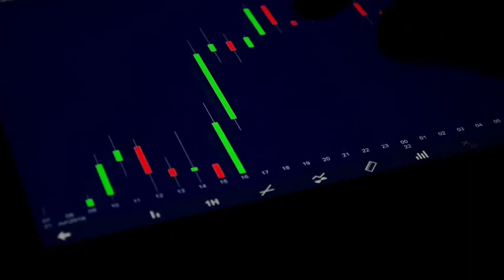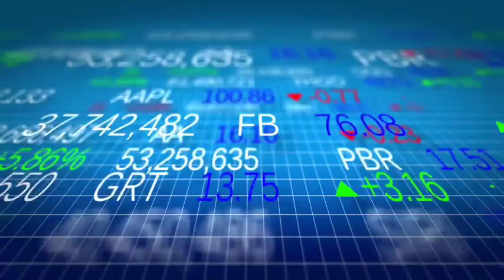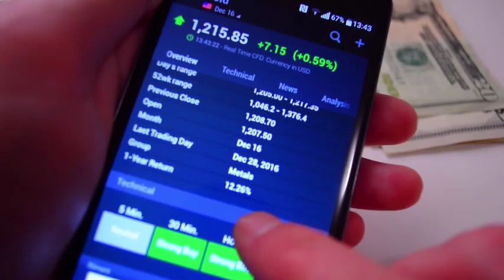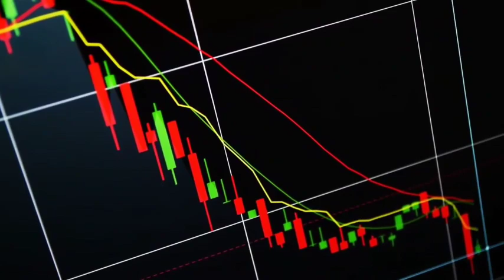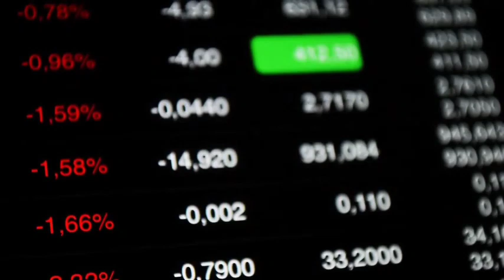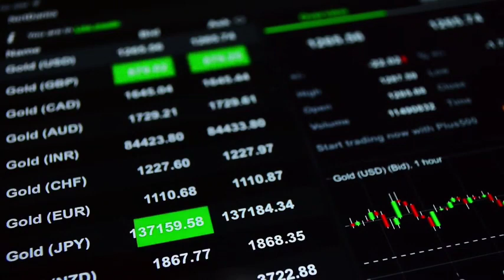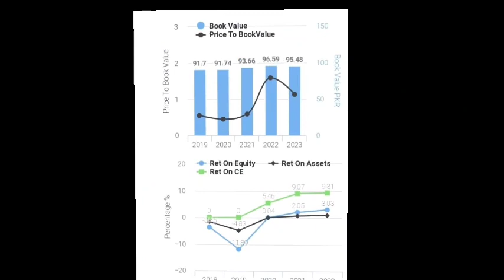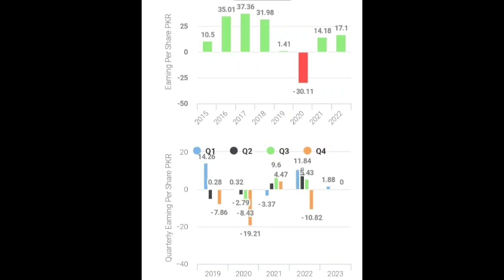Psx today market complete summary | 03 Awesome Growth Stocks in Psx to buy currently